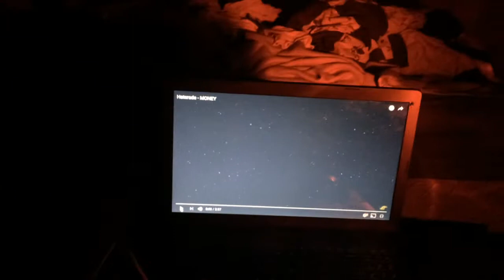welcome to the show part 2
yet again i have another show for you guys hope you guys are enjoying my light show syncing to the music credits go to the person who made all things trap check out there channel they make awesome  music just copy and past this link in the search box and it should take you to there channel enjoy :)